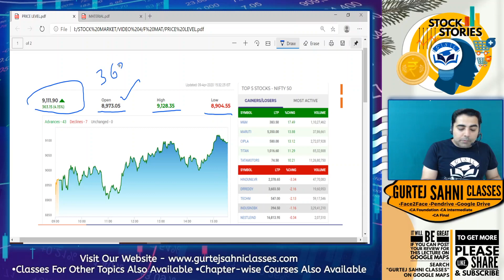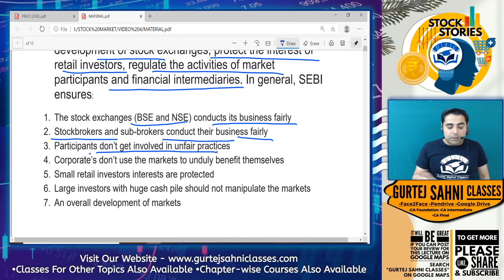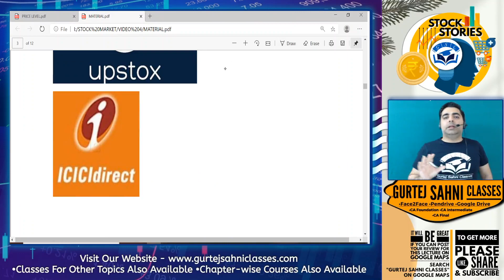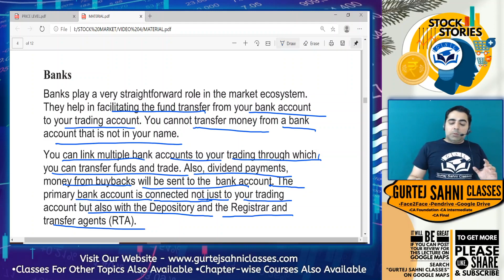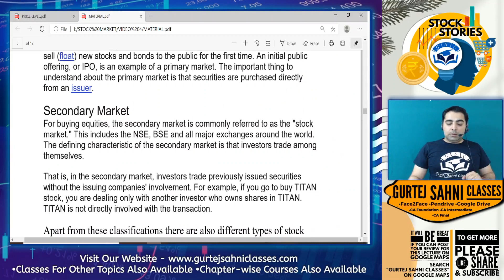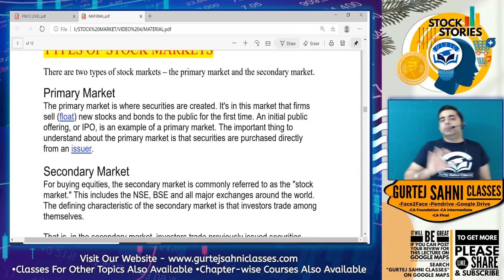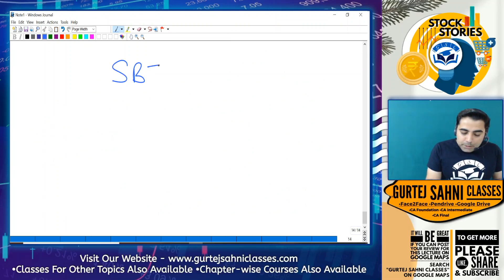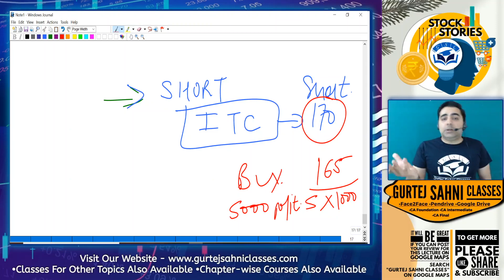आखिर है क्या ये Stock Market - Part 3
“A stock is not just a ticker symbol or an electronic blip; it is an ownership interest in an actual business, with an underlying value that does not depend on its share price.”
― Benjamin Graham, The Intelligent Investor

Welcome to “Stock Stories”
This video series aim to provide practical knowledge of the stock market to everyone. Since this series covers all the concepts from basics to advance Level, even those who are from non Financial Background can avail equivalent benefits from it!
I can assure you that after completing this course you will be able to effectively invest in the market and earn handsome returns on your investments.

However it's important to note that if I didn't get enough response on this video, I won't be able to continue  this course.
I'm putting my intense efforts for this course which is designed specifically to help you build your astounding careers!
Your likes, views and feedback will be a motivation factor for me to keep the series running on YouTube!
- CA Gurtej Sahni Sir

stock is not just a ticker symbol or an electronic blip; it is an ownership interest in an actual business, with an underlying value that does not depend on its share price.”